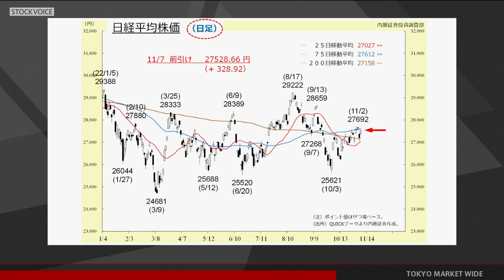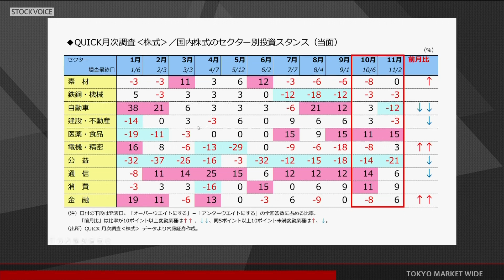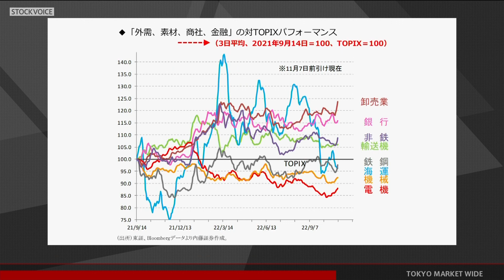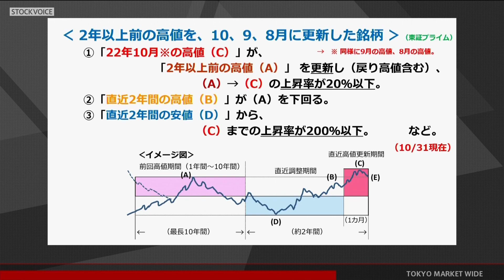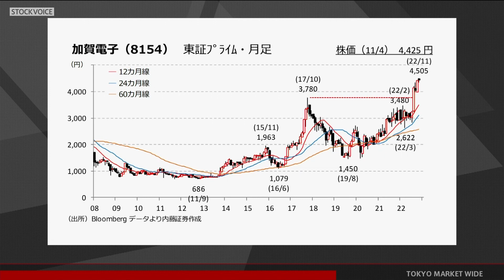ゲスト 11月7日 内藤証券 浅井陽造さん